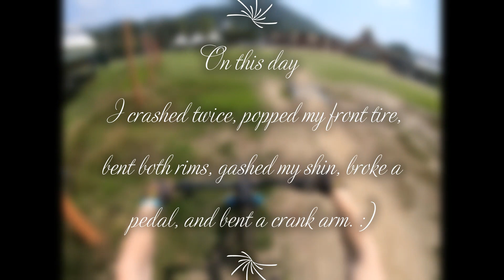This day went downhill.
This day started out all wrong, 2 hours of Korean highway traffic to get to the mountain, I spilled hard over a berm skinning up my arms and knees. A the end of the run I popped a tire and things kept getting worse. After I repaired the tire and mended my wounds, I got back on the bike. A few runs later I made a simple mistake and took a pedal to the shin at the bottom of a double. The wound needed stitches... Made it to the bottom and applied first aid with pressure bandage. (happened to have my IOTV with IFAC in the 4Runner). I should have stopped but I didn't. The last run of the day I smoked a bolder going fast downhill and completely destroyed my left pedal and bent the left crank arm. Never got stitches, 4 weeks later my shin is still healing. That day I bought a full face helmet and shin & Knee combo pads.